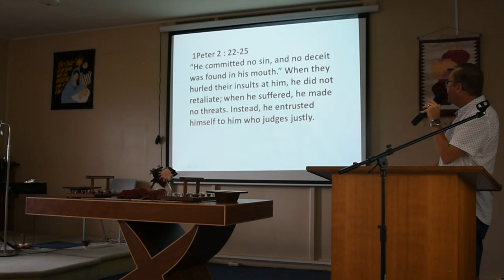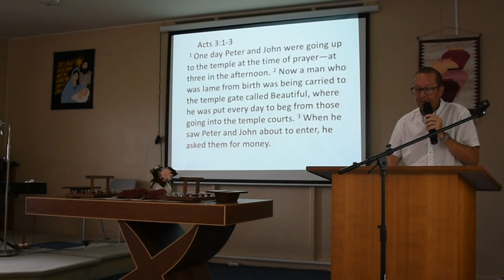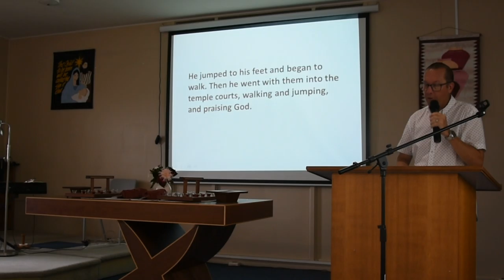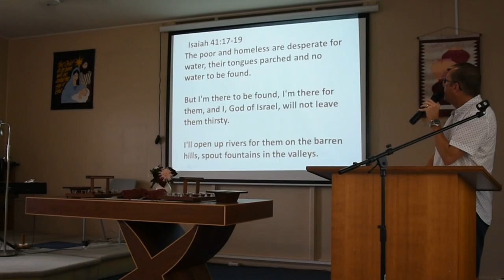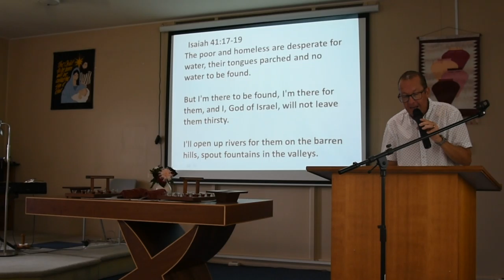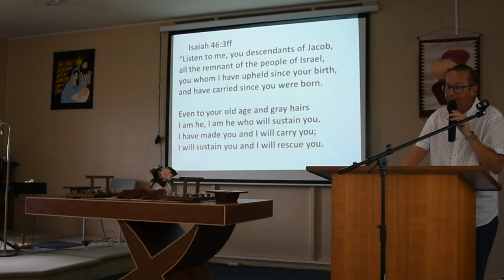Message 24th Feb 2019